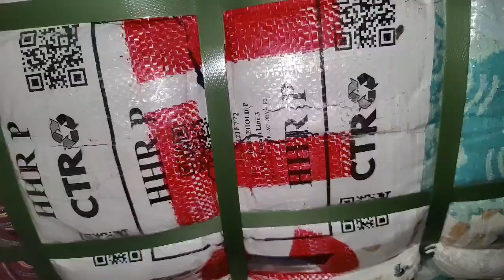London imported household rummage A1 quality wholesale shershah landa bazaar karachi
Shershah landa bazaar | household | used imported items

OwaisRaza